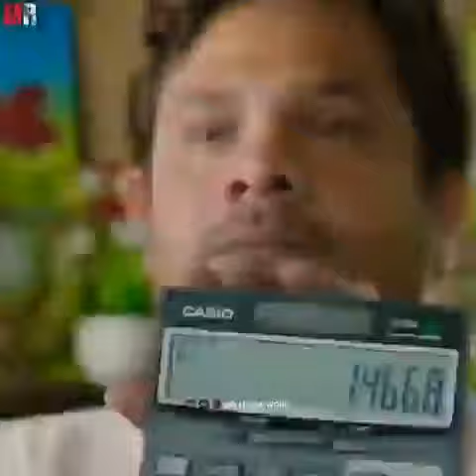Haresh kanaran best thug life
Haresh kanaran best thuglife